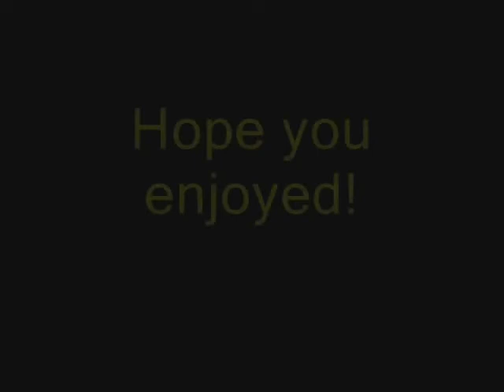Phoenix's Photo Shoot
So this is the photo shoot of "Pixie's" webkinz signature golden retriever, Phoenix. Hope you enjoy!
Phoenix is one of the friendliest signatures we have and she likes to make people smile. :)